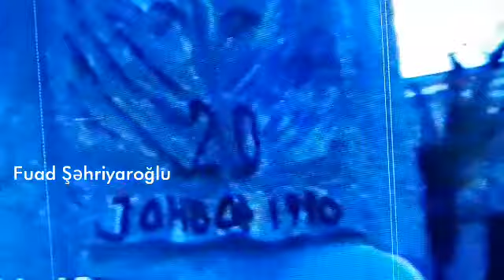Cebrayil rayonu 20 yanvar wehidler xiyabani